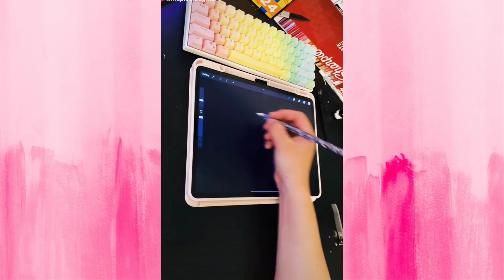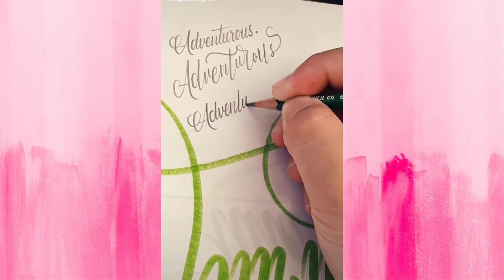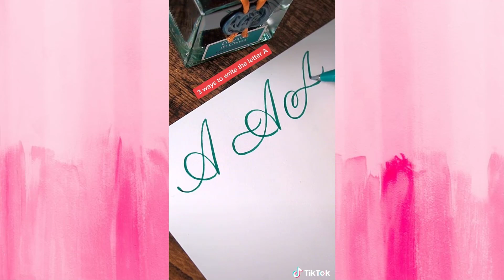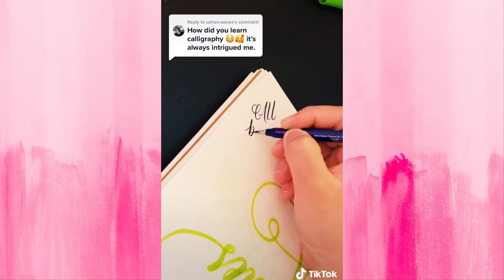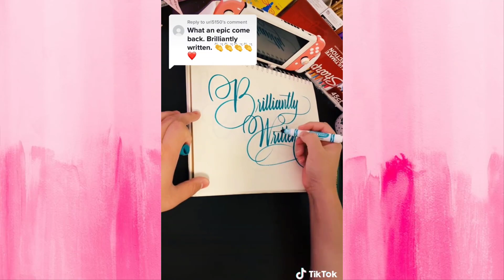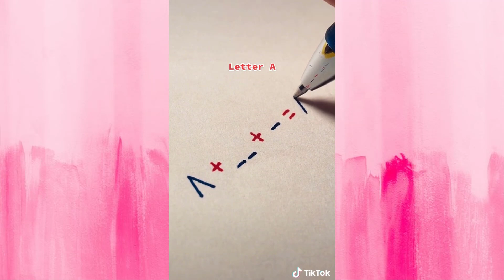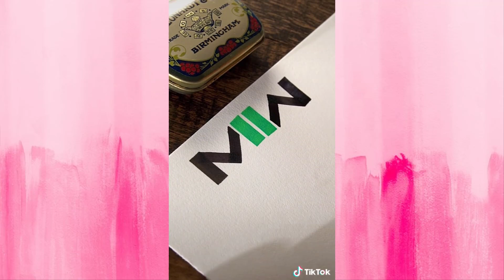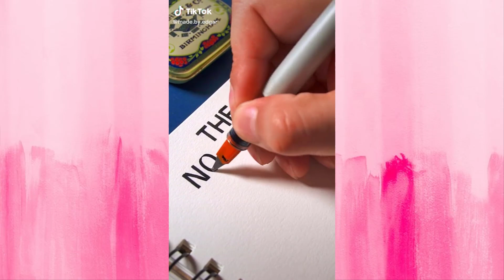🌈Amazing Calligraphy And Lettering Storytime Tiktok✨LaNa Arts || Tiktok Compilations Part 14